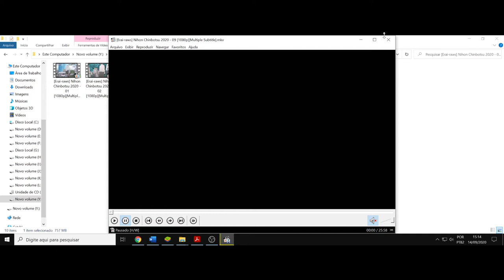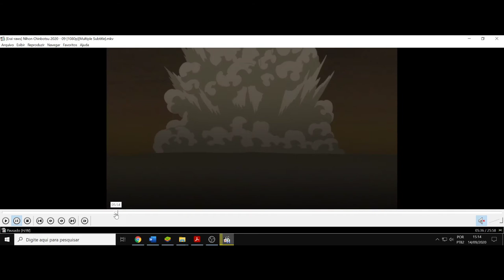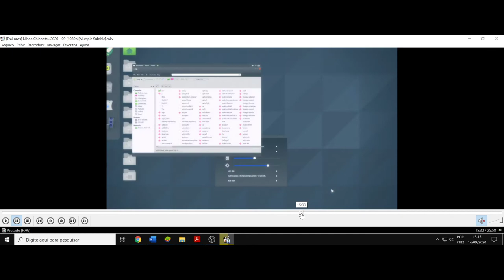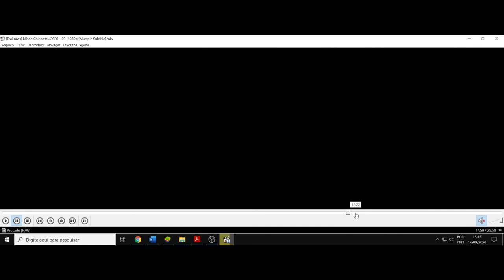(FD) Nihon Chinbotsu 2020. (Japan Sinks). Ep.9. O fôlego do atleta